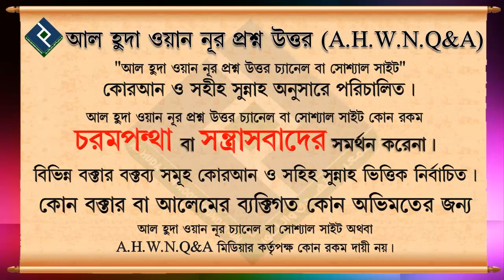এ্যাকুরিয়ামে মাছ রাখা কি হারাম ᴴᴰ┇শায়খ বশির বিন আব্দুল্লাহ